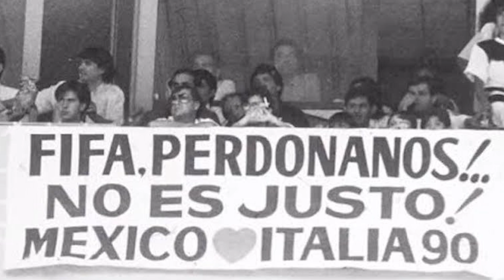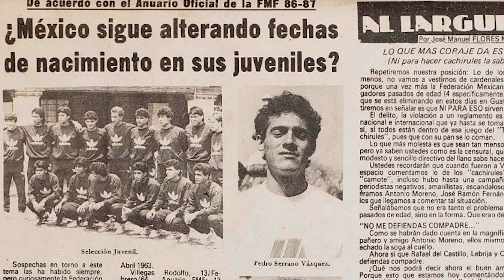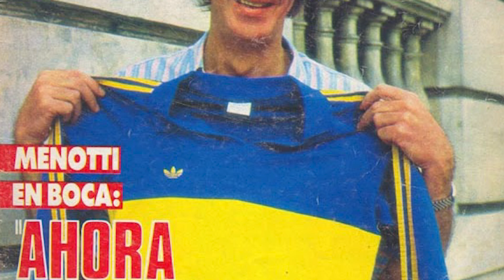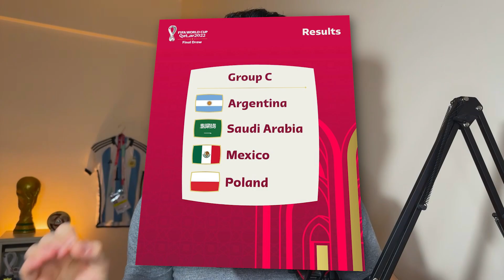Por esto MÉXICO no tiene que contratar entrenadores Argentinos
Si te gusta lo que hago, te invito a dejarme una DONACIÓN

CAPÍTULOS:

0:00 Introducción
2:09 César Luis Menotti
3:08 Cayetano Rodríguez
3:25 Ricardo La Volpe
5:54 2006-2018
6:34 Gerardo Martino
8:46 Diego Cocca